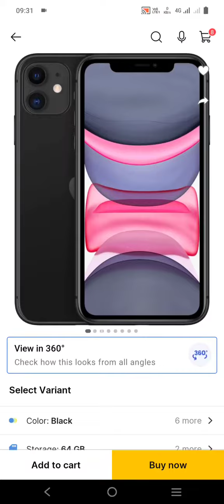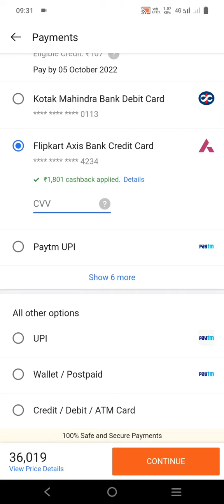big billion days iPhone 11 deals